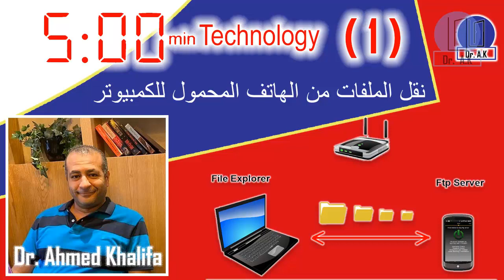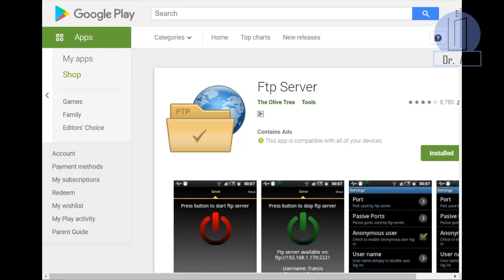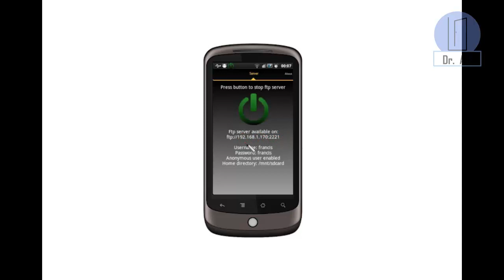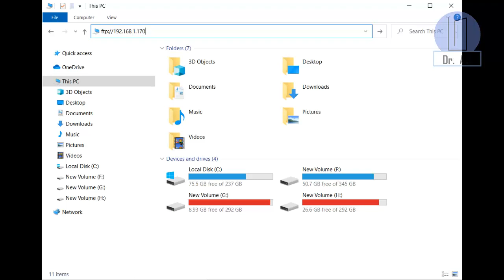Mobile to PC File Transfer - نفل الملفات من الهاتف المحمول للكمبيوتر